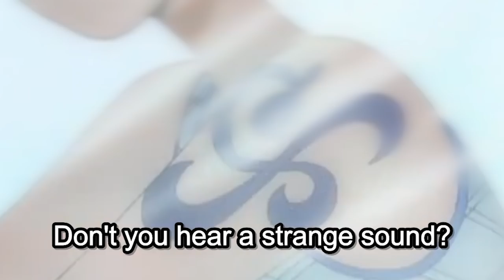This Whale's Story BROKE Me...